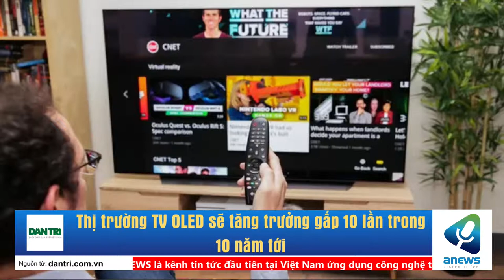Thị trường TV OLED sẽ tăng trưởng gấp 10 lần trong 10 năm tới